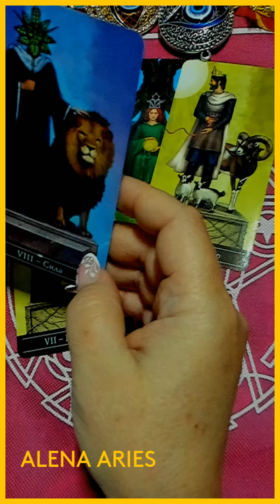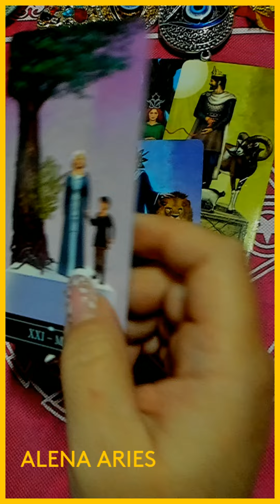💞 ВАМ НЕОЖИДАННОЕ ПРИЗНАНИЕ ОТ МУЖЧИНЫ!!! 💞 gadanie taro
ВАМ НЕОЖИДАННОЕ ПРИЗНАНИЕ ОТ МУЖЧИНЫ!!! gadanie na kartah taro онлайн гадание на картах таро